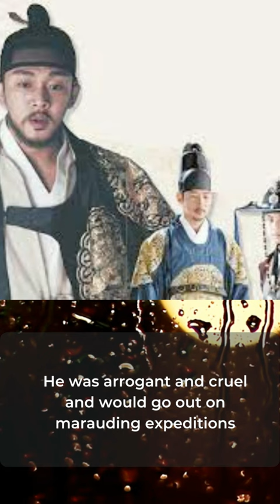Royalty with a bloodlust -The Hang dyansty Ripper ?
Welcome to Mysterious Crime World ! Delve into the chilling realm of unsolved mysteries and perplexing crimes that have captured the world's attention. Liu Pengli is among the earliest recorded serial killers. Some sources falsely claim he was “the first,” but there’s no way to substantiate that. In any case, he probably has the most detailed record of early serial killers.

Sima Qian's Records of the Grand Historian relates that, "At the age of twenty-nine, he was arrogant and cruel and would go out on marauding expeditions with tens of slaves or young men who were in hiding from the law, murdering people and seizing their belongings for sheer sport.
People wanted Liu Pengli executed, but the emperor didn't want to put a member of his own family to death. So, he had a better idea. He stripped .
1. All information, stories and everything shared on the videos of Mysterious Crime World channel is based on information collected from various sources like books, newspapers and internet. While we try our best to produce good content that seems authentic to our knowledge, Mysterious Crime World does not create or claim authenticity of any of the information provided in this channel.
2. Any resemblance to real persons, living or dead is unintentional and purely coincidental.
3. We do not intend to hurt any sentiments of our viewers.
4. Some parts from this video like music, pictures and videos etc. are sourced from the web. Mysterious Crime World  does not declare any ownership of the pictures sourced in the Video.